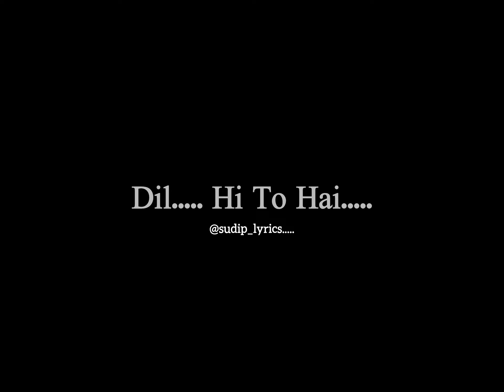Dil Hi To Hai | lyrics | black screen